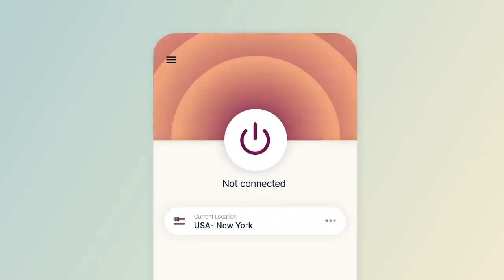5 Life Lessons From Candace Owens' Grandfather